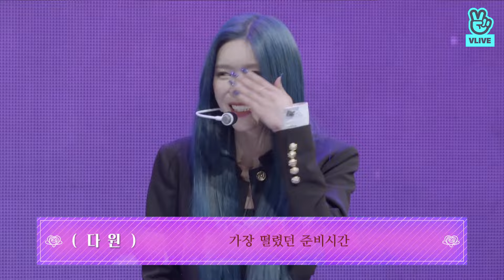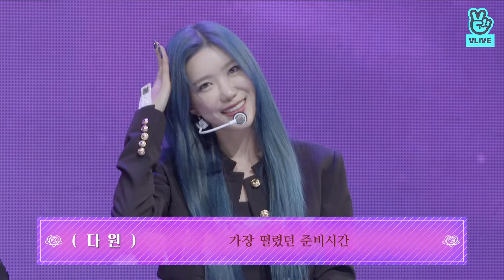[ENG] WJSN (우주소녀) - Unnatural Album Showcase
210331